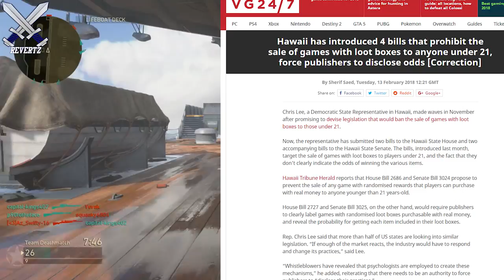MULTIPLE Bills BANNING "Lootboxes" For Anyone Under 21 Introduced (BIG UPDATE)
Hawaii state rep. Chris Lee has taken the next step into banning the sale of loot boxes to people who are under the age of 21. In this video i give an update onto the entire situation and my thoughts on loot boxes/supply drops in call of duty WWII. Four bills have been introduced in the US state of Hawaii, I am very curious to see wLet me know how you guys feel down in the comments also drop a like if you enjoyed and subscribe for more call of duty WWII tips and tricks, news, and more

Hawaii has introduced 4 bills that prohibit the sale of games with loot boxes to anyone under 21, force publishers to disclose odds [

I upload call of duty WWII tips and tricks, news, gameplay/commentarys & more! Along with call of duty WWII tips and tricks and news I will be posting news, rumors, teasers and more regarding call of duty 2018  so If you like these videos then please subscribe!